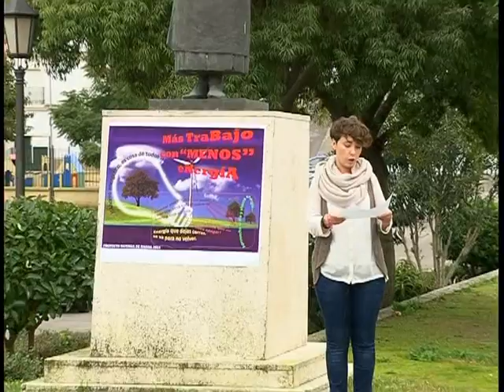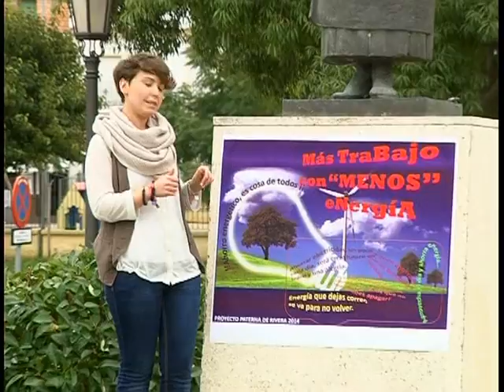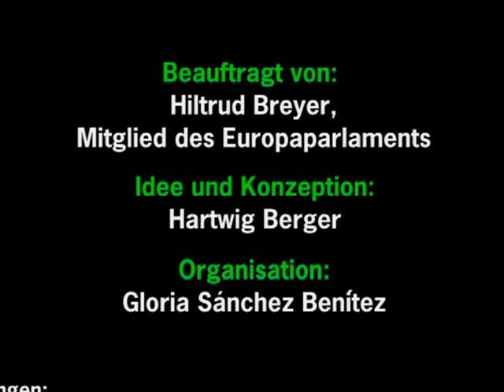MUCHO VIENTO,MUCHO SOL,POCO TRABAJO, EN UN PUEBLO DE ANDALUCÍA Paterna de Rivera 2014